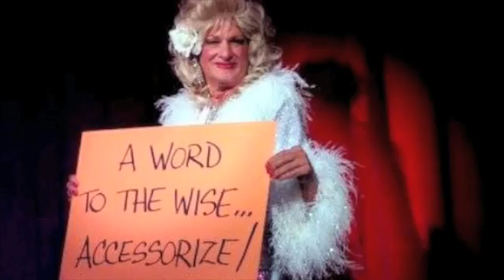Kacey Jones-"GOD SAVE THE QUEENS"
From Kacey Jones New Cd "Donald Trump's Hair"